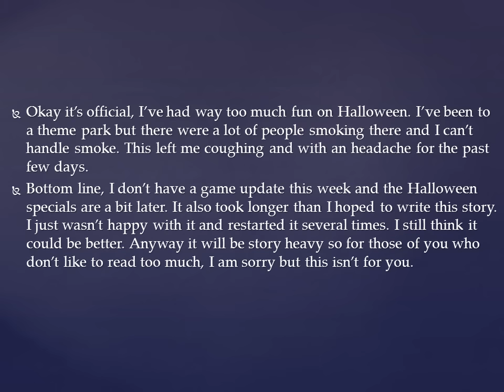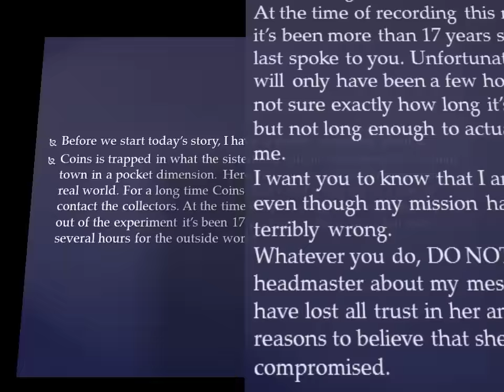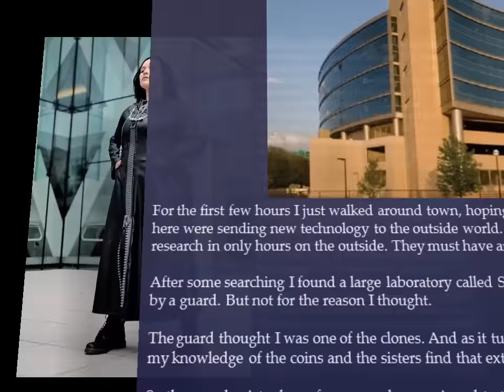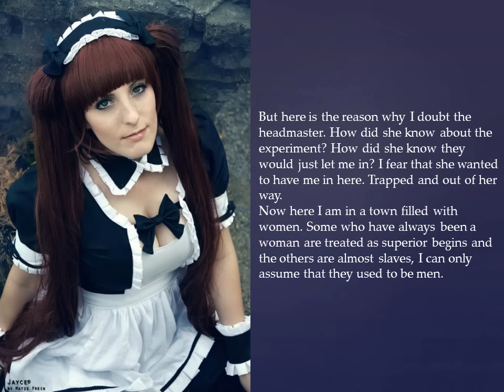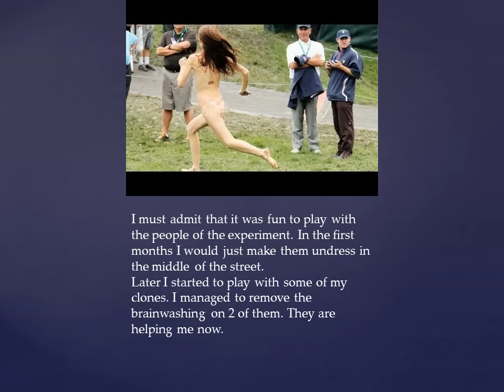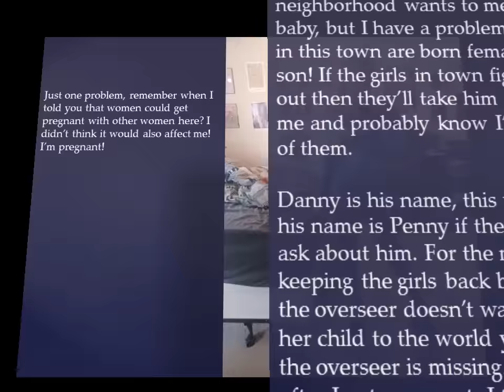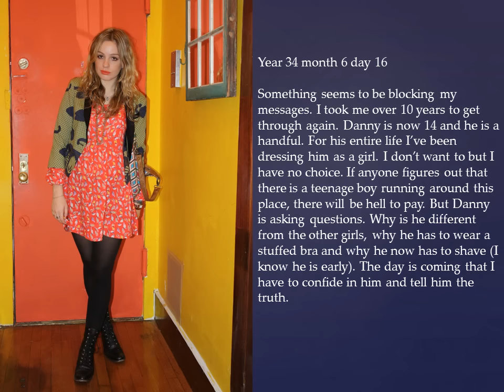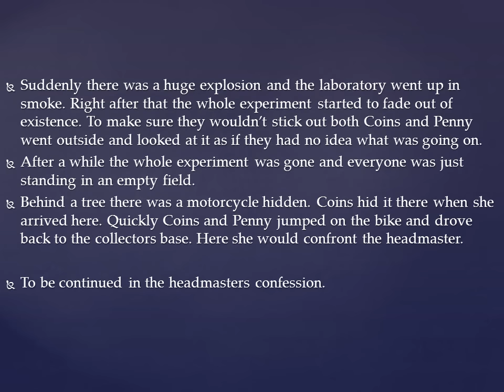Coins presents Coins life